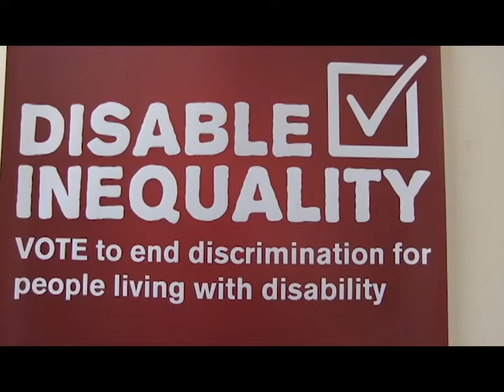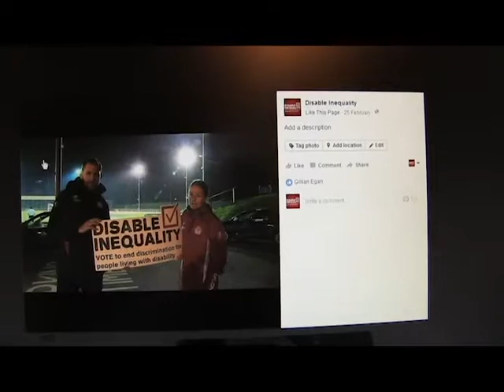John Dolan - Campaign Re-Cap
Director of the Disable Inequality campaign, John Dolan, talks about the success of the campaign thus far and what some of the next moves are.